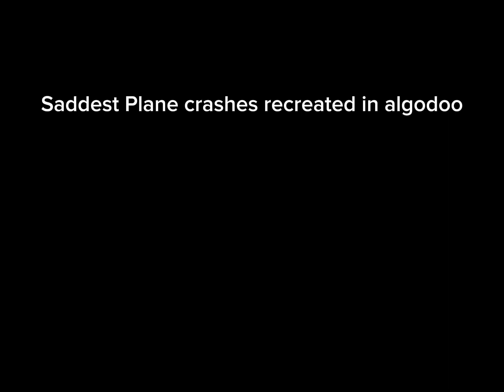Saddest plane crashes recreated in algodoo